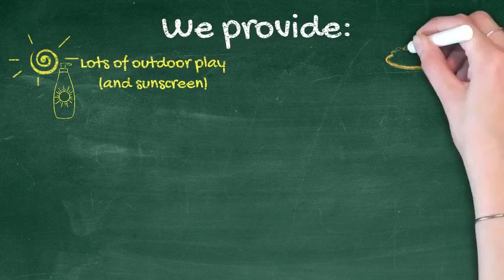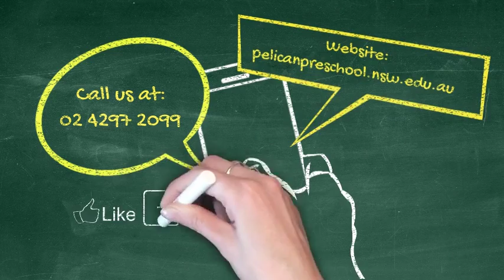Pelican Pre-School & Long Day Care @ Shellharbour - Enrolment is open!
Enrolment is open! Join the Pelican family!

As a Foundation-operated “Exceeding-rated’ Centre, there is a strong emphasis on quality in all areas of our offering - learning resources, equipment, infrastructure, staff recruitment and training, and curriculum planning, to name a few.

Our highly qualified, passionate and experienced (long-staying) educators strive to continually improving on our deliverables and implementing purposefully-planned curriculum and activities for children so as to add-value and fun to their learning process.

We embrace a culture of being respectful to diversity, adhering to privacy and confidentiality policies, and pride ourselves to be able to handle matters demonstrating our belief in equity/fairness, professionalism and a sincerity to improve continually.

Come visit us to know more about what we offer.
Key info:
- Fully integrated
- We provide nutritious and balanced meals - with regular introduction of cultural food
- Public Holiday Make up days available (subject to vacancy of the day of choice)

Address: 30-32 Chillawong Circuit, Blackbutt NSW 2529

Promotion:
- Waiver of Enrolment Fee
- Waiver of first week care fees